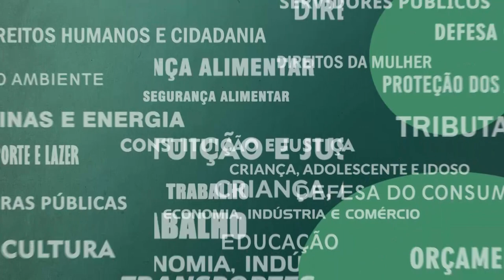Resumo Comissões - Com. Servidores - Progressão servidores Degase